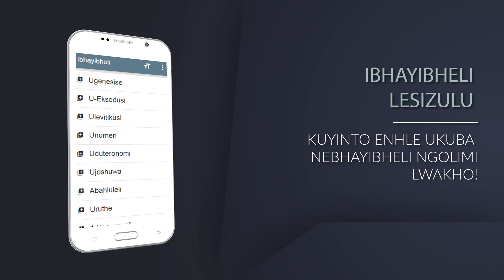IBhayibheli lesiZulu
Thokozela Lehumusho leBhayibheli lesiZulu, lonke ocingweni lwakho lukamahlala ekhikhini.